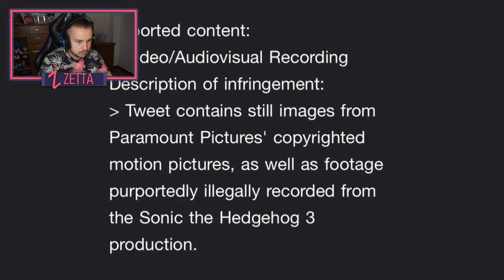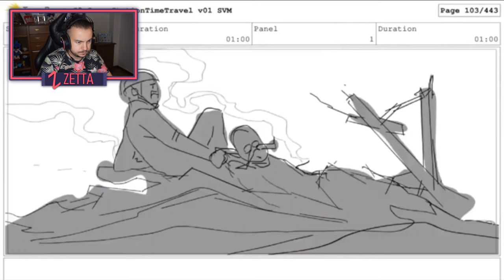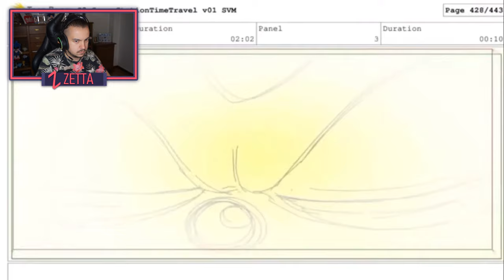TODOS los PERSONAJES de SONIC en la PELICULA de SONIC 3 en ESPAÑOL 😱🥰